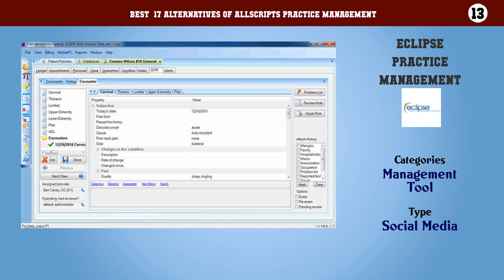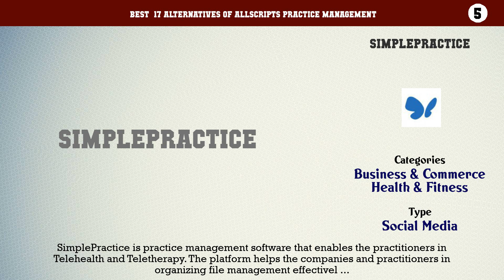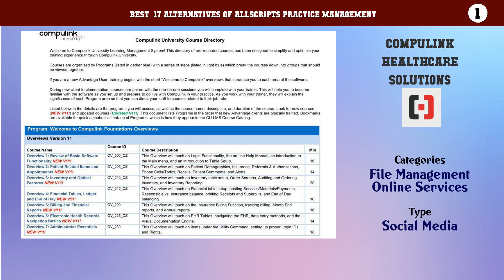Allscripts Practice Management | Top 17 Alternatives of Allscripts Practice Management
Best  17 Alternatives of Allscripts Practice Management

17. Kalix
16. Adroit Infosystems
15. Athenahealth
14. RXNT's
13. ECLIPSE Practice Management
12. AntWorks Practice Management
11. Cerner
10. Simplex HIMES
9. Kareo Billing
8. eClinicalWorks